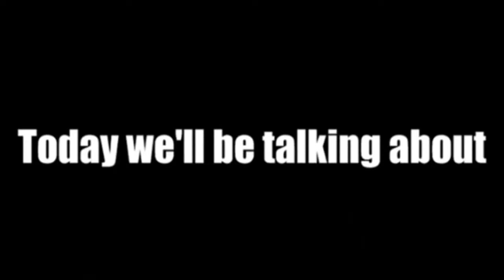Gone Not Around Any Longer (Teaser) Music Video